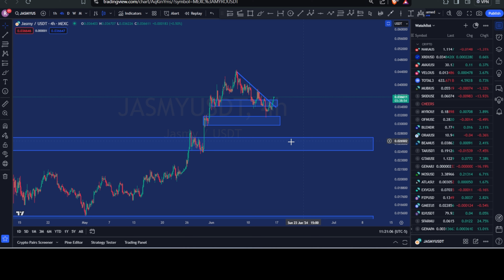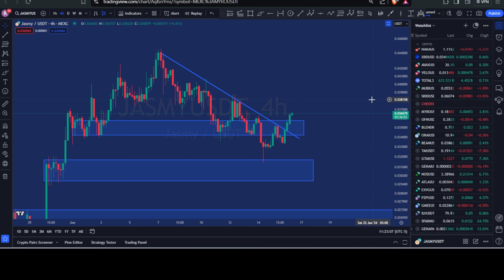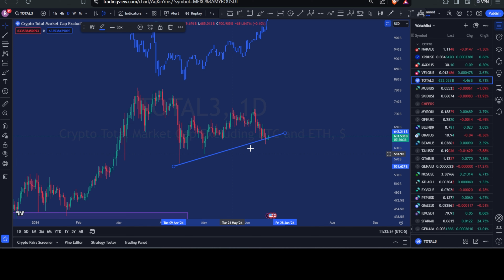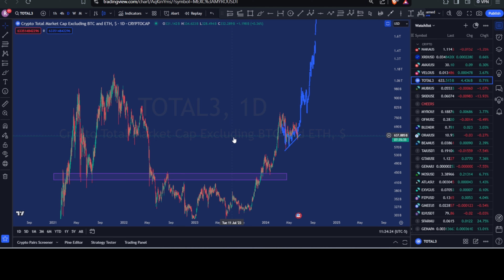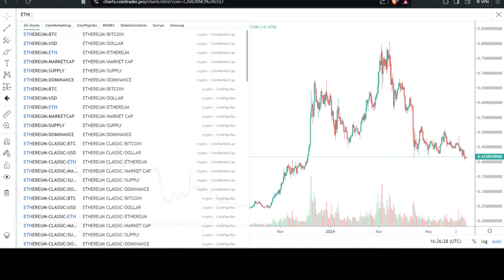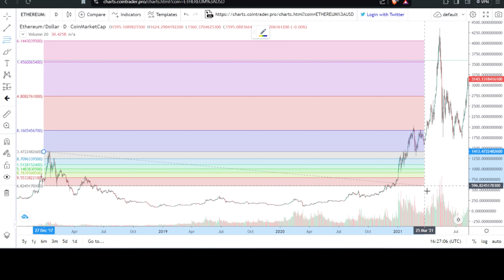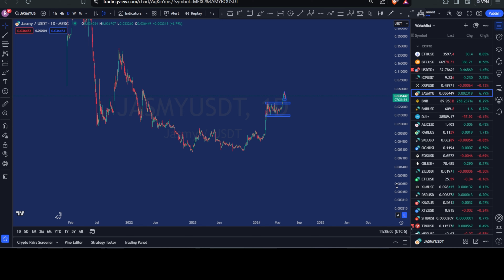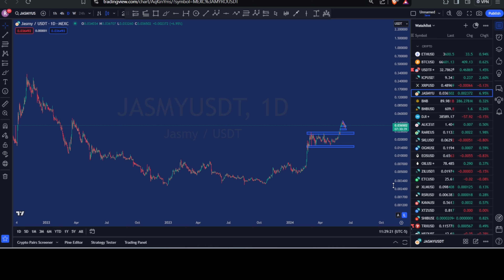JASMY COIN ROAD TO $1.20 ,BULLISH STILL!!!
This is the latest technical analysis on JASMY COIN as the bull run continues